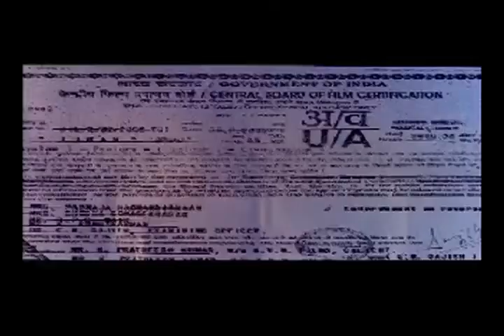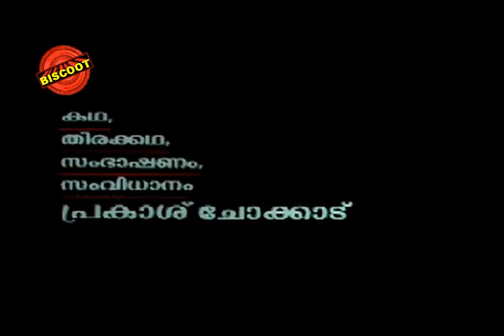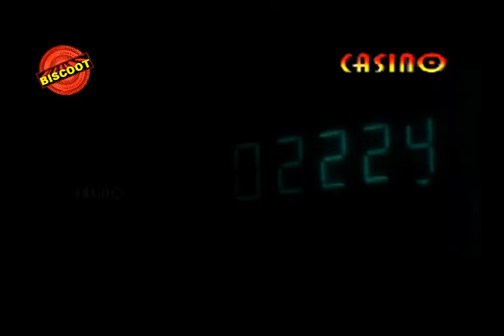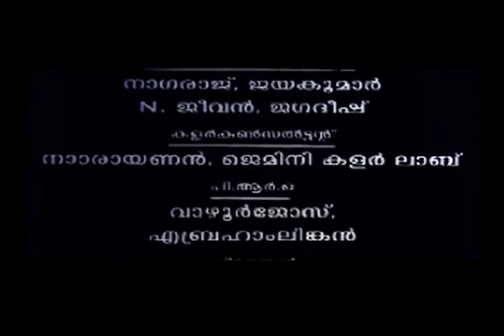Malayalam Movie || Isra (2005) || Full Malayalam Movie Online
Watch Full Length Malayalam Movie Isra (2005)

Movie Name : Isra (2005) (Malayalam movie)
Cast :  Jagathy Sreekumar, Riyas Khan, Thilakan, Salim Kumar.
Director : Prakash Chokkad
Producer : K V M Films We are adding latest Regional Movies regularly.